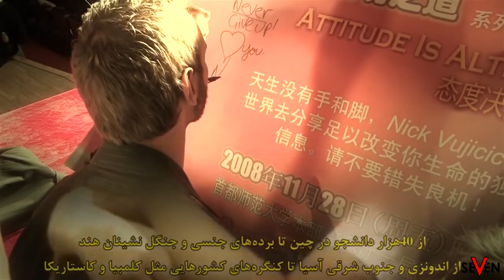شهادت ها:شهادت کار خدا در زندگی نیک(به دنیا اومدن بدون دست و پا)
🍁🤍شهادت نیک از ایران
کار خدا در زندگی نیک
✝️💒عیسی مسیح منتظرت هست حتما با ما ارتباط بگیر
👥ادمین دو طرفه تلگرام بشارت

تلگرام | یوتیوب | فیسبوک | اینستاگرام | کتابخانه